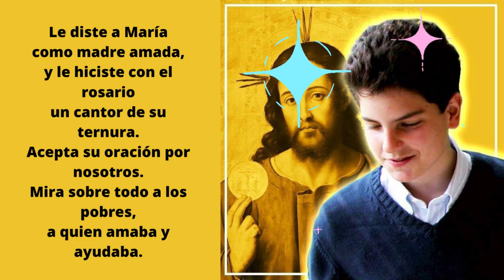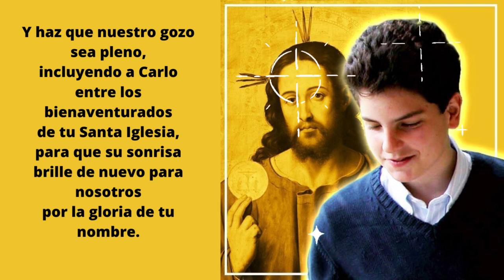Oración al Beato Carlo Acutis para Pedir un Milagro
Una poderosa oración al beato Carlo Acutis para pedirle su milagrosa intercesión ante Dios
Desde su beatificación en 2020, los católicos de todo el mundo han comenzado a buscar la intercesión celestial de Carlo Acutis.

Oh Dios, Padre nuestro,
gracias por regalarnos a Carlo,
modelo de vida para los jóvenes,
y mensaje de amor para todos.

Lo hiciste enamorarte
de tu hijo Jesús,
haciendo de la Eucaristía
su «camino al cielo».

Le diste a María
como madre amada,
y le hiciste con el rosario
un cantor de su ternura.

Acepta su oración por nosotros.
Mira sobre todo a los pobres,
a quien amaba y ayudaba.

Concédeme también
por su intercesión,
la gracia que necesito …

Y haz que nuestro gozo sea pleno,
incluyendo a Carlo entre los bienaventurados
de tu Santa Iglesia,
para que su sonrisa
brille de nuevo para nosotros
por la gloria de tu nombre.

Amén.